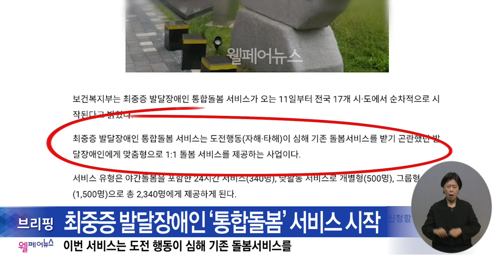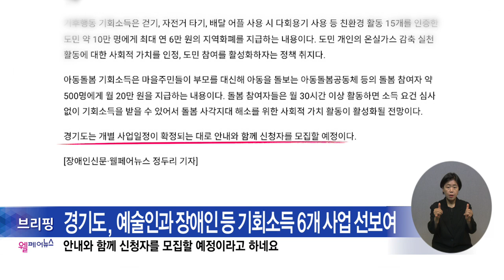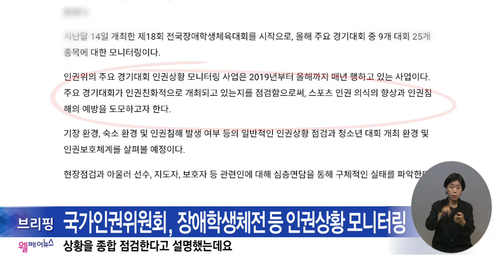복지TV뉴스24_월페어뉴스 브리핑 (2024.06.19)